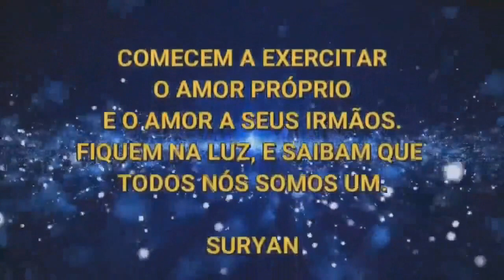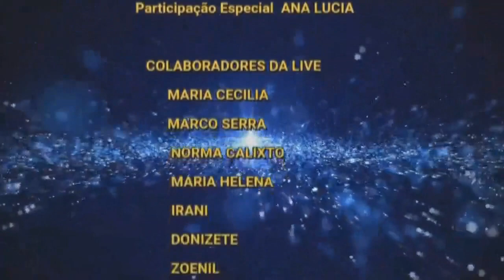A Trina Energética Individual | Sinuhe da Silva Vieira, Programa Transformação Interior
O passado é um tempo, que não volta, mas nós teimamos em remoê-lo.
Veja esse vídeo! A Trina Energética Individual - Programa Transformação Interior - 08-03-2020
Agradecemos.